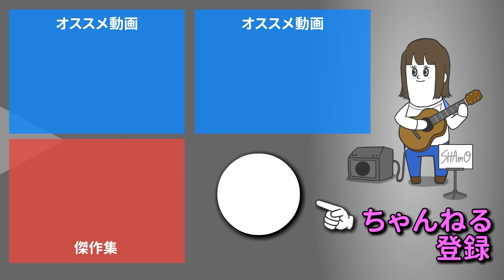「１万リツイートで脱ぎます」を スルーされる女【アニメ】